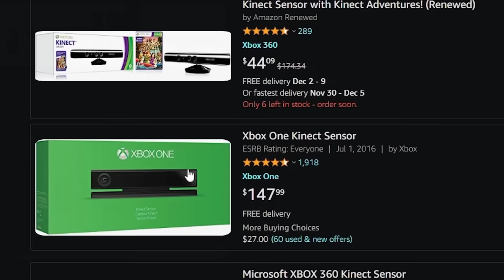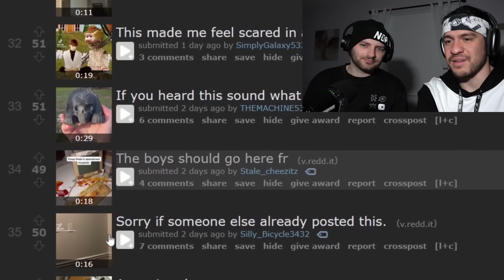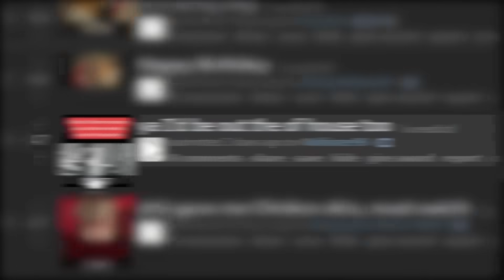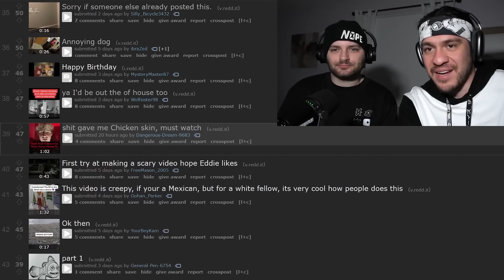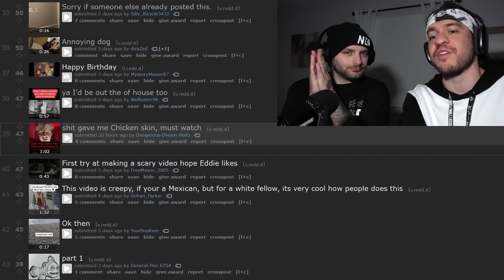The SCARIEST TikToks in The World, [#31] w/JoshDub & Narrator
These TikTok videos gave me chicken skin dawg!